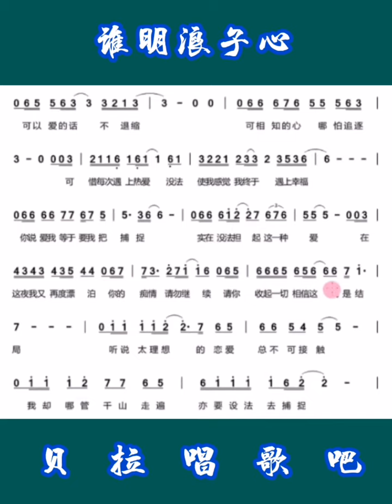1，谁明浪子心，男声领唱简谱，@华语歌曲频道-d2j